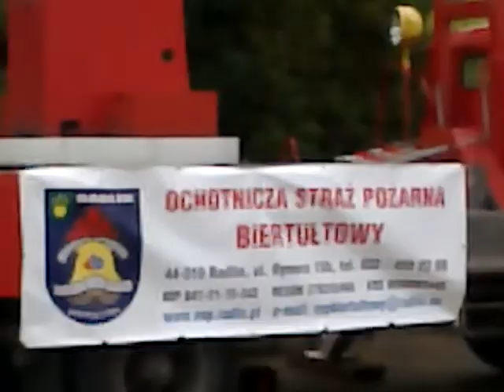Pokazy -pozegnanie Lata 2012 i 120 latOSP Biertułtowy